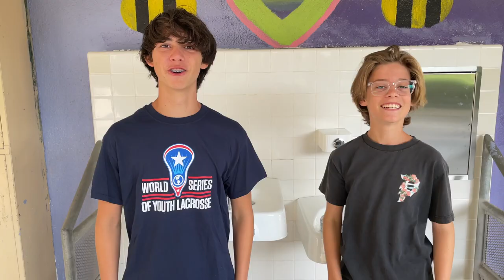The heat is on